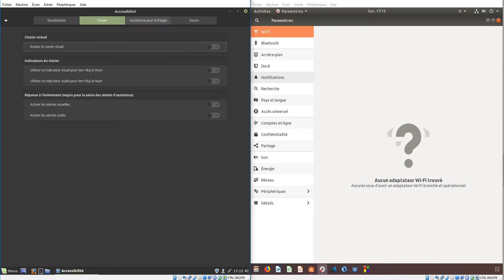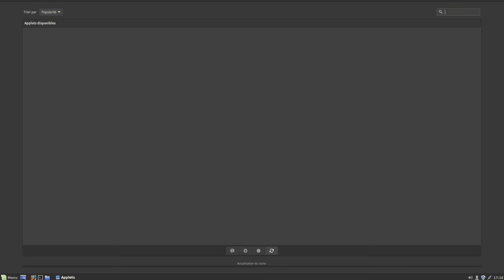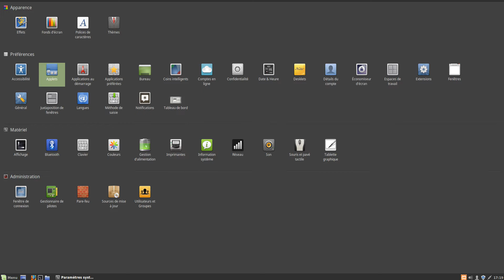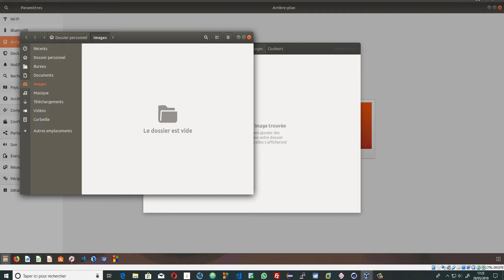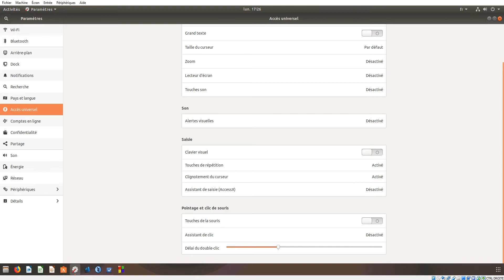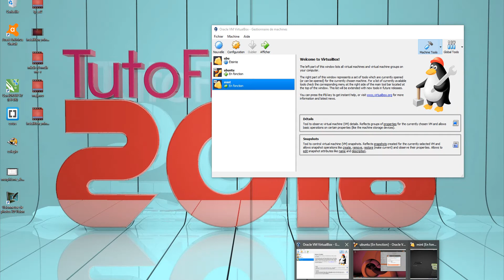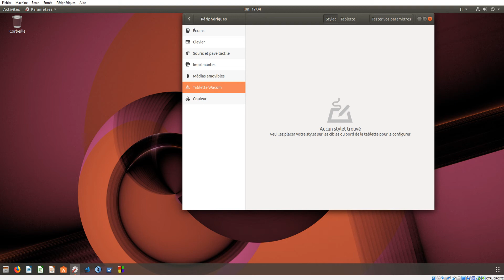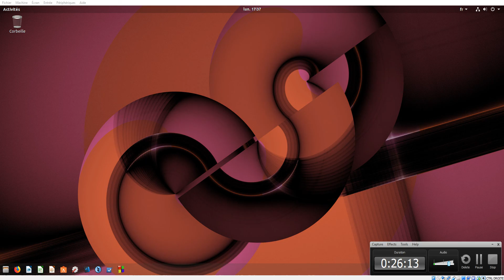Introduction Linux presentation2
Introduction Bash - Linux en Français L1S2-CPI